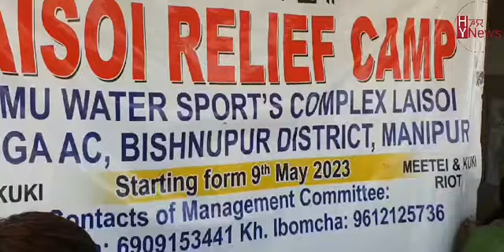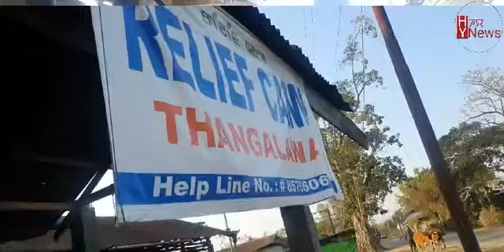exclusive || Eta's Livelihood Supports Continues to Renew Hope in Eleven Relief Camps of Manipur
For the last ten months amid the ongoing ethnic rift in Manipur, the Eta Northeast Women's Network has emerged as a beacon of hope for Internally displaced women seeking refuge in eleven selected relief camps of the Eta livelihood initiative. As part of the continuous effort to provide livelihood support to uplift and empower these women, the Eta group distributed Muga yarns and cotton yarns worth Rs 98,700 with financial support from the Meitei diaspora in America. Eta has been providing essential skill training and livelihood support with initial capital seeds to start any ventures along with connecting them with potential markets and customers. The founder and chairperson of Eta Sophia Rajkumari said their goal is to initiate a basic livelihood cycle for the displaced victims of Manipur's conflict. So far Eta group has distributed 29 Flying Shuttles (Looms), 16 sewing machines, raw materials worth more than two lakhs, and other equipment for candle making, agarbatti, iron baskets, hair oils and Mora making.
Eta is a non-profit, established in 2019, empowering women in North East India, boasting a global membership of over 4,000, primarily from Manipur.
Eta's founder highlighted Eta’s past initiatives of raising awareness of women’s rights and health, partnering with the Manipur State Judicial Services Authority for legal education.
Additionally, they empower women through interest-free micro-finance and have supported 18 beneficiaries since the onset of ethnic conflict.